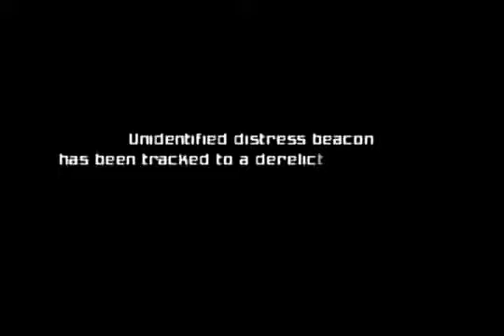Metroid Prime | Episode 1 - Cliffhanger Anyone By GlobalGamingGroup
This is Samus Aran, I have landed on Frigate Orpheon in search of Ridley and to shine light on the space pirates recent operations.